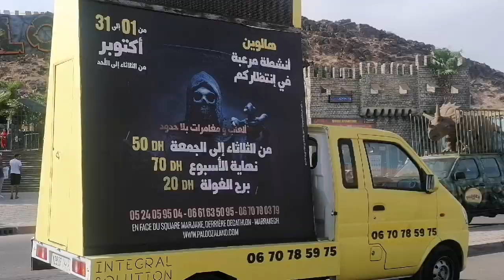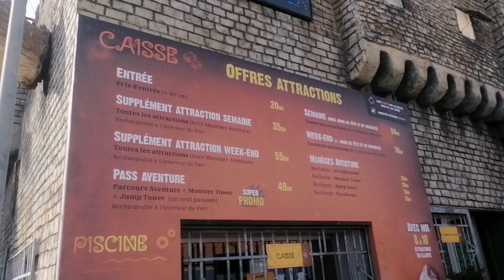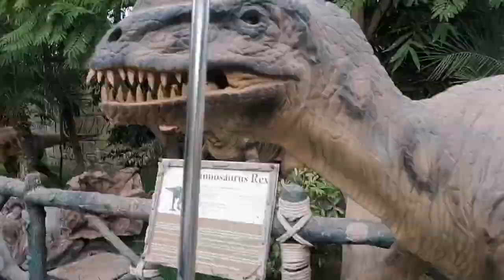vlog au parc palooza land marrakech يوم معي في أضخم ملهى للألعاب في مراكش